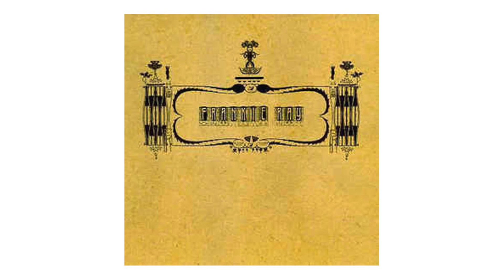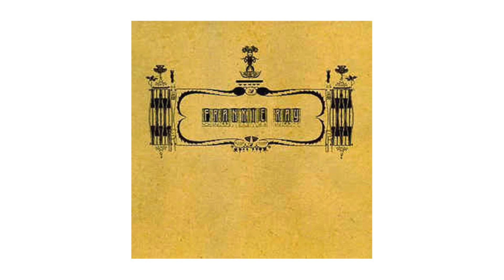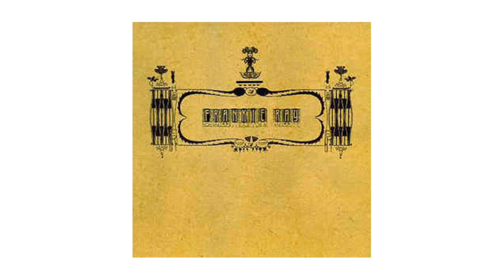Jonathan Wilson [Frankie Ray] "Road 92" HQ Sound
From the album "Frankie Ray"